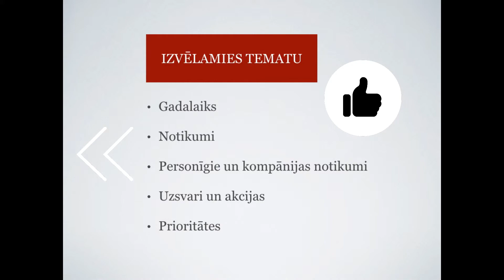Piesakies vebināram -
Ja Jūsu uzņēmumā nav konkrēta darba sadalījuma, bet ir vairākas funkcijas ko dara 1-2 darbinieki, tad mēs piedāvājam Jūsu darbiniekam iziet 9 h nodarbību Digitālās reklāmas jomā, kas sadalīts vidēji 3 - 4 nodarbībās. ( atkarīgs no cilvēka uztveres)

Nodarbībās Jūsu darbinieks iemācīsies:

kā izveidot vizuālus reklāmas materiālus bezmaksas vietnē
Kā izveidot tekstu atbilstoši nozarei un uzrunāt klientus
Kā ievietot atslēgas vārdus
Nodarbības notiek vebināra veidā ar sarunu un ierakstu, lai var jautāt un "patīt" svarīgos mirkļus.